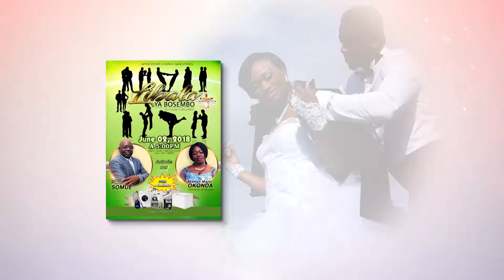Libala ya bosembo